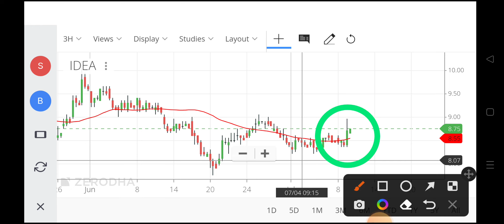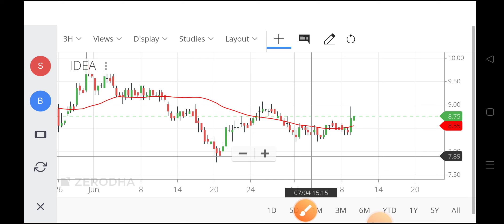voda idea share latest news,Vodafone idea share latest news today,vodafone idea share news,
voda idea share latest news,
idea vodafone share price,
idea share price today,
vodafoneidea share price,
idea nse,
vodafone idea stocks,
vodafone stock price,
vi share price today,
idea shares,
vi share price nse,
vi share price bse,
idea share market,
vodafoneidea share,
vodafone idea moneycontrol,
vodafone idea share market,
today idea share price,
vodafone share price today,
idea share market price,
vodafone share news,
vodafone moneycontrol,
voda idea share news,
vodafone idea share q3 result,
vodafone idea share price news,
vodafone idea share price target today,
vodafone idea share latest news q4 results,
vodafone idea share rate,
vodafone idea share latest news results,
vodafone idea share latest news recharge,
vodafone idea share strategy,
vodafone idea share smkc,
vodafone idea share latest news study iq,
voda idea share news tamil,
vodafone idea share market today,
vodafone idea share market latest news,
vodafone idea share mukul,
vodafone idea share multibagger,
vodafone idea share monday target,
vodafone idea share e voting,
vodafone idea share latest news english,
vodafone idea shares by rachana ranade,